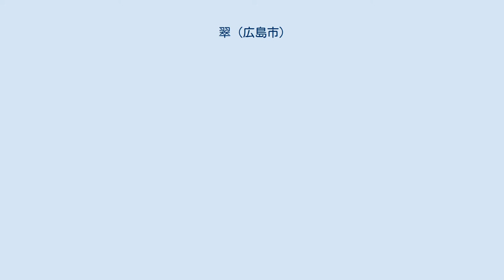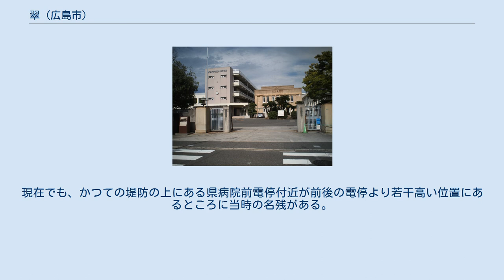翠 (広島市)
日本 」 中国地方 」 広島県 」 広島市 」 南区 (広島市) 」 翠 (広島市) 広島大学附属中学校・高等学校（翠1丁目） / 戦前設立された旧制広島高校の校地を継承し、この地区におけるランドマーク的な施設である 翠（みどり）は、広島県広島市南区に所在する地区の名称である。
ここでは同区において「翠」を町名に冠する各町の総称として用いる。
旧称は「翠町」（ - まち）。
 広島県を流れる太田川の三角州上、猿猴川と京橋川に挟まれた州の中西部に位置する。
西翠町以外の地区は宇品通りおよび黄金山通り（桜土手）の北側・東側に位置し、ほとんどは宅地である。
また、地区内に小・中・高の計5校が立地する文教地区としても知られ、学校の周囲には進学塾・英会話教室などが多い。
 すべて南区内。
 広島の新開地発展図（『概観広島市史』1955年） / 現在の「翠」地区を含む皆実新開が宝暦3年（1753年）以前の開発であり、広島築城時にはこの地区が海であったことが示されている。
 1930年頃の広島市街図 / 町域内に旧制「広島高等学校」が設置されていたことが分かる 1945年の米軍作成の地図 / "MIDORICHŌ"（翠町）が確認できる。
また（校名は記されていないが）翠町中学校の校地・校舎や、「桜土手」北側の水路も示されている かつてこの地域が一面の蓮田であったことから、蓮の葉の緑にちなんで命名された。
 一面の湿地帯だった時代 江戸初期、この地区は広島湾頭の遠浅の干潟に過ぎなかった。
しかし1662年（寛文2年）から翌1663年にかけて比治山の南から仁保島（現在の黄金山）に至る仁保島西新開が造成されたことにより、近隣の皆実町・出汐・旭などとともに新たに開発された。
仁保島西新開はのち「皆実新開」と改称され、明治維新後には皆実村、1889年（明治22年）の広島市制施行後は同市の（大字）皆実（1916年（大正5年）に「皆実町」と改称）に属することとなった。
 当時、皆実新開の南端に位置するこの地はすぐ南に遠浅の広島湾を臨み、アシの生い茂る一面の湿地帯であった。
1889年に完成した宇品築港事業により地区の南側に広大な新開地（現在の宇品地区）が造成されたのちも、こうした状況に大きな変化はなく、次第に蓮田や棉畑が広がりつつあったこの地区は新開地からの海水の浸水に悩まされていた。
このため、1920年には地区の南限に海水を防ぐための堤防が竣工し「桜土手」と呼ばれるようになった（現在の広島県道86号翠町仁保線）。
しかしこの工事によっても海水の浸入を完全に止めることはできず、東隣の丹那方面から入ってくる海水が桜土手北側の水路・湿地に流れ込む状況が戦後まで続いた。
 蓮田から住宅地へ 1924年には（旧制）広島高校がこの地に開校されたが、このことが翠地区を・文教地区・住宅地に変貌させる大きな契機となった。
広高の校舎が建設される際、付近の湿地は近隣の大河の丘陵を崩し採取された土砂によって埋め立てられ、校地の南側・東側に住宅が建てられたことがこの地区における宅地化の始まりとなったからである。
さらに1930年（昭和5年）には広島電鉄宇品線の軌道移設で交通の便が向上すると、地区内に住宅団地が造成されて売り出され、宅地化はさらに進展した。
その3年後、1933年には町名改正が実施され、それまで皆実町の南半部であったこの地区は「翠町」として分立した。
 1945年8月6日の原爆投下に際しては爆心地から2.5〜3.5kmの位置にあったこの地区は半壊地域とされ2/3の家屋が半壊する被害を出したが、戦後には自宅を失った他地区の被災者がこれらの家屋に流入し、宅地が電車通りである宇品通りに沿った地域から急速に東に拡大し、地区の大半を占めていた蓮田を次第に浸食していった。
また先述の通り戦前における旧制広高の設置は後年翠地区が文教地区として発展していく始まりとなったが、戦後、広高が京橋川対岸の広島大学に包括され同大学の教養部として改編されると、この地には広大に通勤・通学する教授・学生のための下宿屋・飲食店が軒を連ねるようになり、学生街として賑わった。
これらの結果、昭和30年代から40年代にかけて地区の人口は急増して児童も増加し、1967年には皆実小学校から校区を分離して翠町小学校が開校された。
 蓮田の広がる低湿地から急速に宅地として発展した翠町は住環境の整備が追いつかず、戦後も久しく道路が狭く排水も悪い水難地帯として知られていた。
しかし小学校の開校前後...